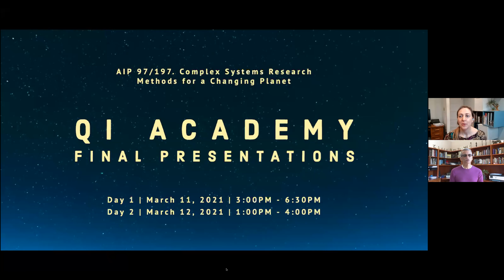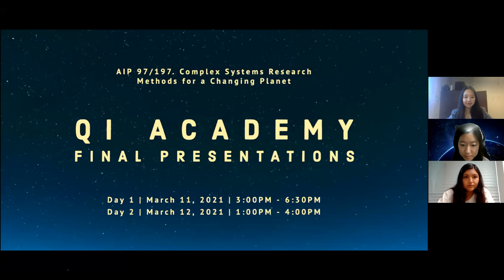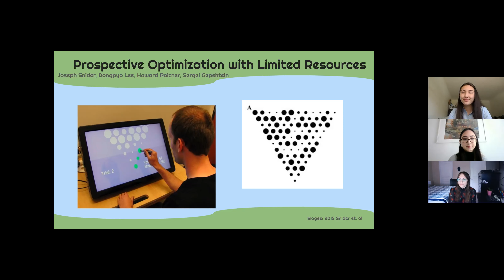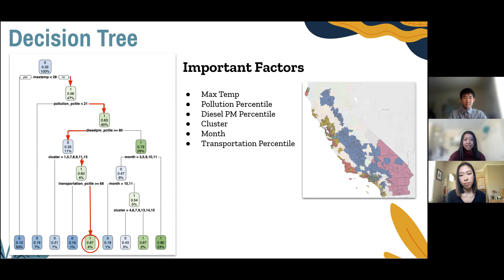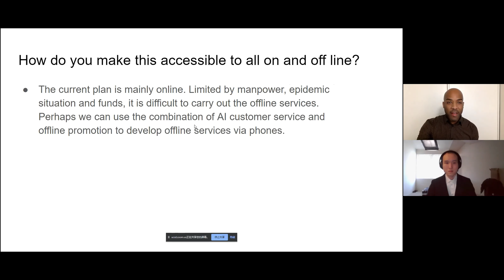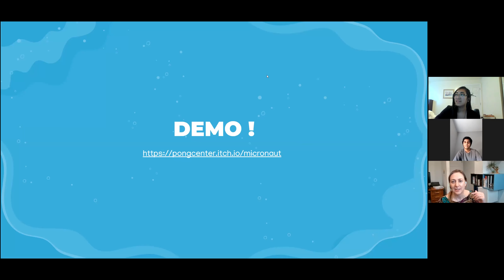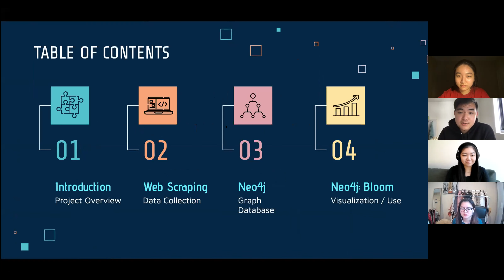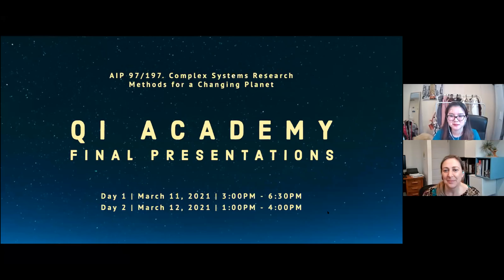QI Academy Final Presentations: Complex Systems Research Methods for a Changing Planet Day 2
Come see the QI Academy students' final presentations! The QI Academy is a unique experiential learning program where, over the course of two quarters, students are guided by online instruction while being led to by QI faculty and research mentors to complete a research project internship. The online portion teaches students complex systems research methods, which students apply to research projects that are thematically related to the "Changing Planet" theme. These final presentations are the culmination of student work. Each presentation is about 15 minutes long followed by 5 minutes of Q&A.